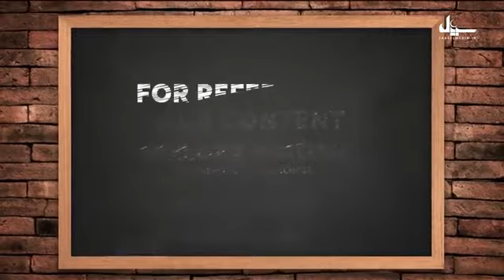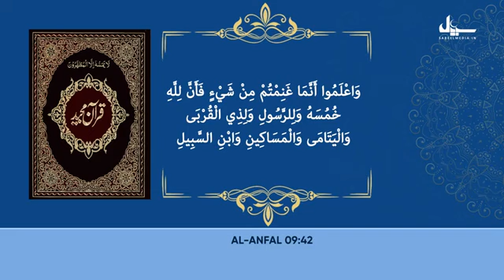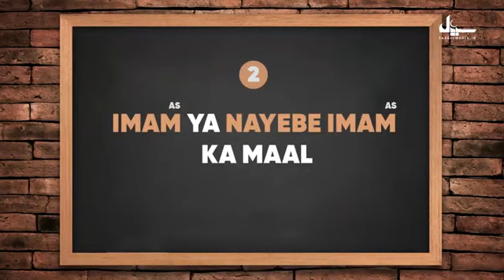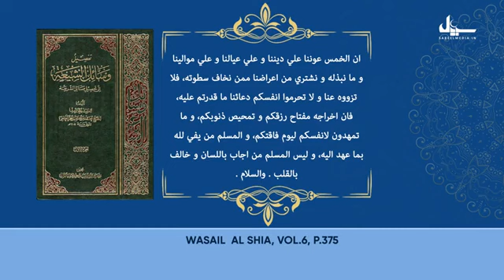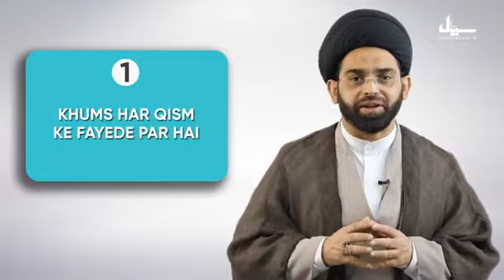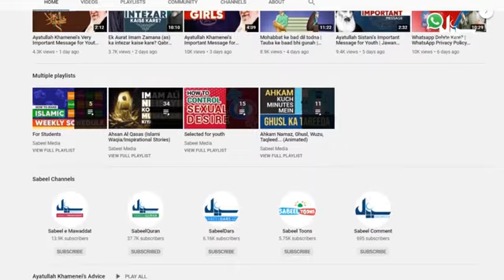خمس کب اور کیوں واجب ہوتا ہے Khums Kab aur Q Wajib Hota hai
خمس کب اور کیوں واجب ہوتا ہے خمس کے فائدے

بشکریہ سبیل میڈیا